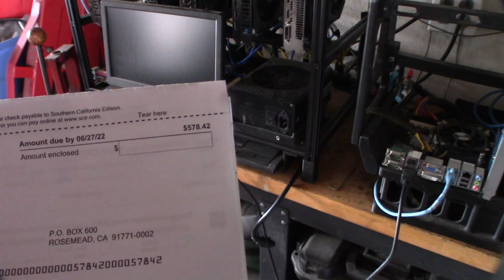Bummer, GPU mining is a bust with California's extreme power rates. Worst state for everything.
I finally had to pull the plug on my Crypto mining operation. I mined for years profitably until recently. In CA there is a multi tiered power. The more you use the more expensive it gets. In other states the more you use the rates go down. The only thing that thrives here is homelessness and crime. Just kidding, I need the extra power to run my new CNC stuff.
Its so jacked here they are righting books about it.
If you found this video helpful or would like help fund future experiments. please donate below.